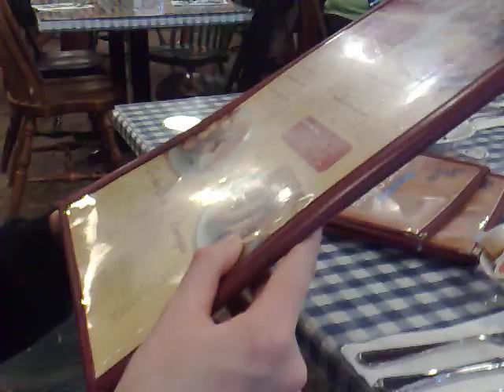On tour with The Beatle Boys